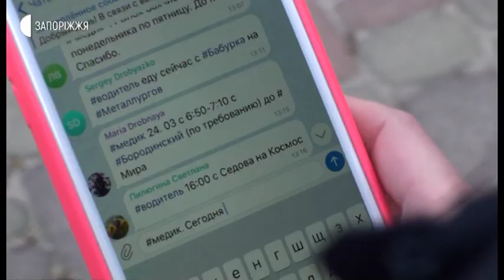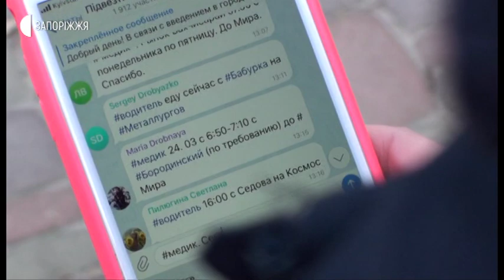Новини - «Підвези медика на роботу» - у Запоріжжі долучилися до соціальної акції - 23.03.2020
«Підвези медика на роботу» - у Запоріжжі долучилися до соціальної акції, котра діє у багатьох містах країни. Завдяки їй небайдужі водії, хто має власний транспорт, безкоштовно допомагають медичним працівникам дістатися до роботи під час карантинних обмежень.